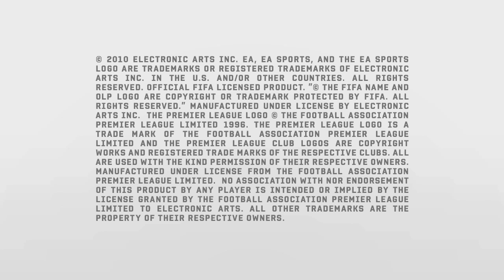Fifa 11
commercial FIFA11 EA games